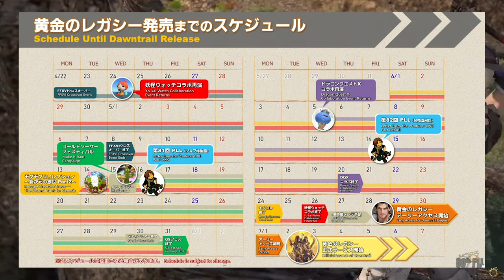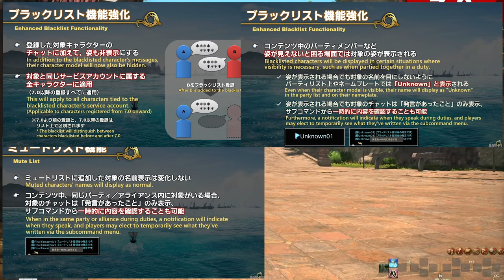Dawntrail Live Letter Summary! 14 Hour Broadcast! [FFXIV 7.0]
LETTER FROM THE PRODUCER FROM THE FFXIV 14 HOUR BROADCAST SUMMARY HERE! We're getting HUGE insight into the graphics update with so much stunning in game footage, a brand new revamp to FFXIV security systems and ways to blacklist mute and block players and a schedule of all future events! LOTS of good news here!

Timestamps:
0:00 Final Fantasy XIV Letter From the Producer Live 14 hour stream
0:06 Schedule Before Dawntrail
1:24 Dawntrail Benchmark!
2:00 Graphics Update!
4:35 Tural City Preview! Wow so pretty!
5:05 NPC eye movements and character eye movements!
5:32 DLSS and Super Resoltions added!
6:20 Blacklist Updates
6:46 Mute Feature
7:19 Term Filter
7:40 Remove Player from Estate
8:00 Lodestone Privacy Settings
9:08 Yokai Watch Event
9:29 Other events!